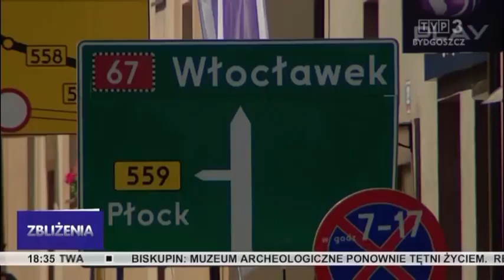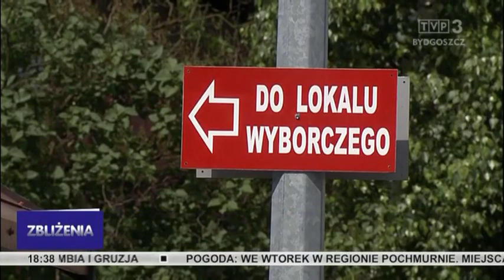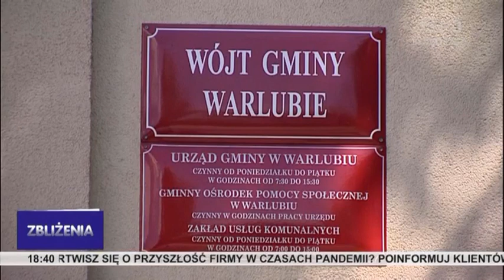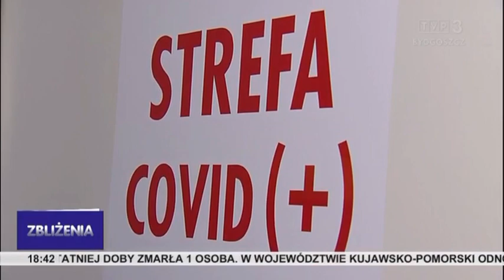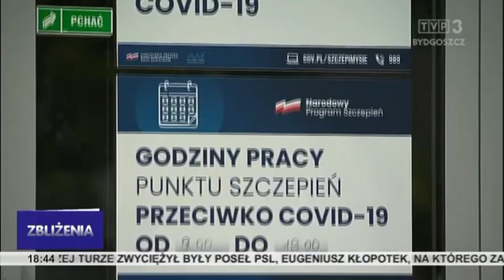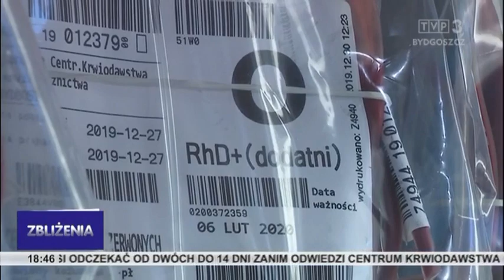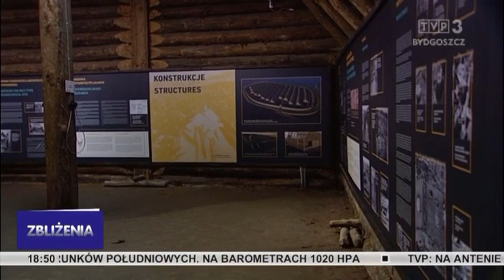Zbliżenia TVP3 Bydgoszcz 14.06.2021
TEMATY DNIA: Kibice piłkarscy z regionu trzymają kciuki za biało-czerwonych na Euro. Budowa obwodnic Lipna i Kowalewa Pomorskiego coraz bliżej. Mieszkańcy Warlubia wybrali nowego wójta, Eugeniusza Kłopotka. Dodatkowe szczepionki i dodatkowa możliwość ochrony przeciw COVID-19. Pierwsza słoweńska pasieka w regionie powstała w Grębocinie.